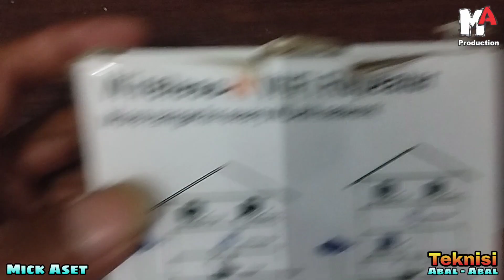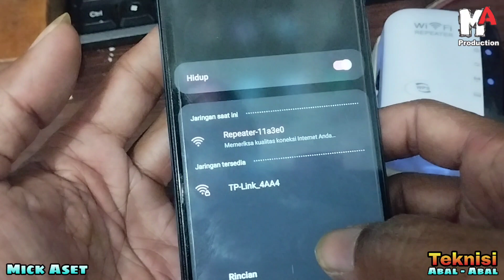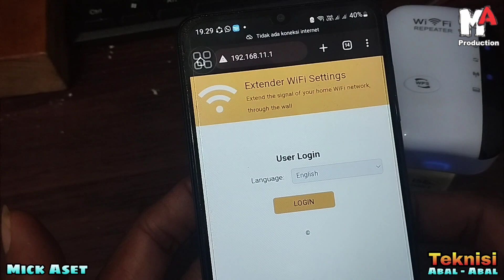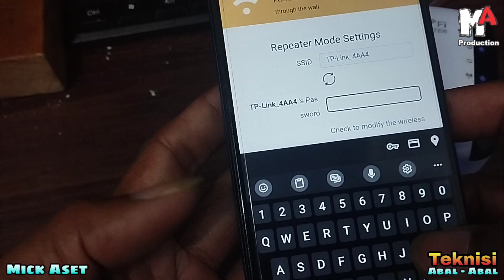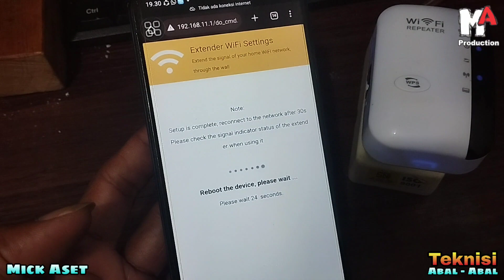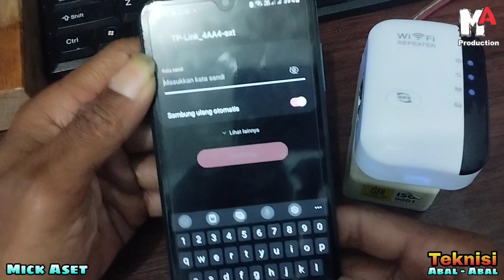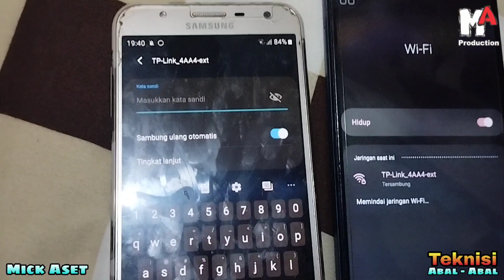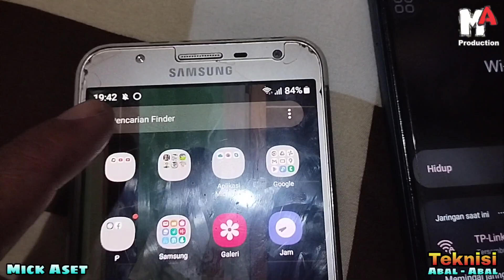Review dan cara setting WIFI REPEATER Penguat sinyal up to 300 Mbps by MICK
Wireless-N Wifi Repeater